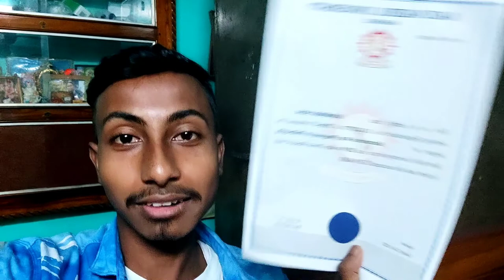Michael Madhusudan Memorial College Vlog | Talk N Vlog | Panagarh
This channel basically cover up all type place nearest and

far also.

Vlog of Michael Madhusudan memorial College.

hit likes👍

India🇮🇳